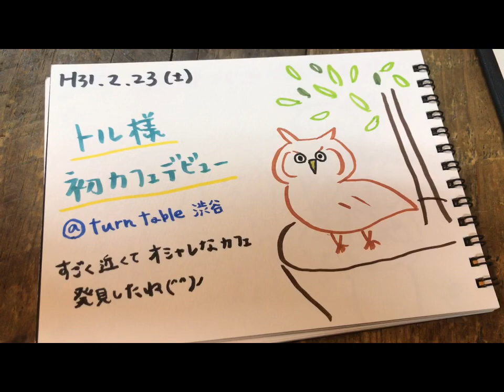【トルちゃんお散歩 後編】初散歩動画後編！フクロウと一緒に渋谷を歩く！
あなたの好みのフクロウの動画をお届けします。

ベルも押してね🔔

フクロウの好きな方お勧め
本、DVD,Blu-rey

メンフクロウのぬいぐるみ

野外撮影で使っているカメラ

今回のお店
TurnTable Restaurant

構って欲しいフクロウ！猛禽類も甘える！【I want the owl! Birds of prey are also amenable!】

構って欲しいフクロウ vs 仕事をしたいスタッフ【I want the owl vs the stuff I want to work with】